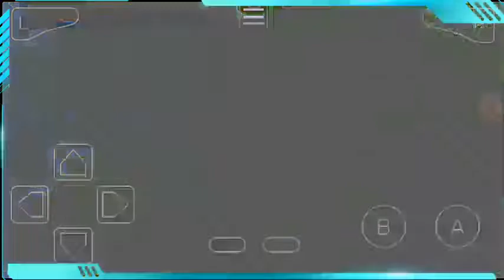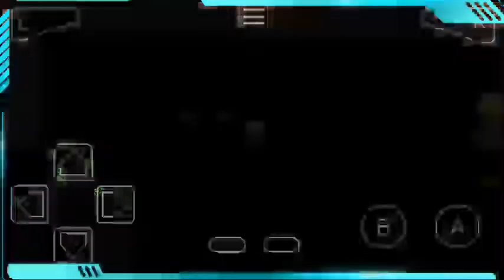Pokemon Emerald part 4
pokemon emerald